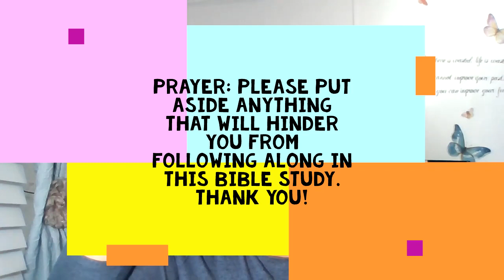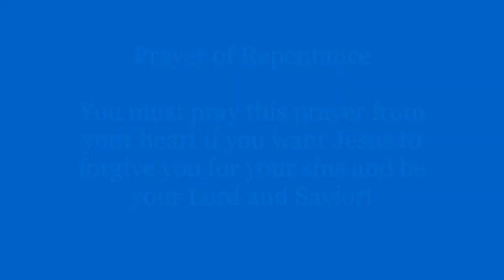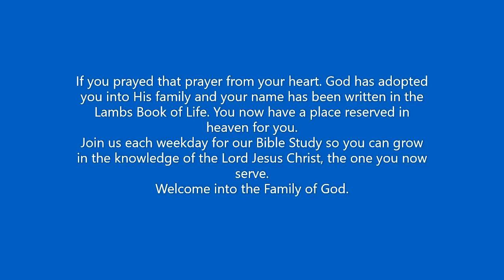Hebrews 6 Bible Study "Guard Your Mind & Master Your Thoughts" with Prophetess Sharon Stratton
Join Prophetess Sharon Stratton for an inspiring verse-by-verse study of Hebrews 6. Learn how to Guard Your Mind and Master Your Thoughts with the help of this powerful Bible study. You will learn how to use God's Word to master your thoughts and find peace and strength in every situation. Don't miss out on this opportunity to strengthen your faith and grow in your spiritual journey.

Allow Prophetess Sharon to guide you through Hebrews 6 and help you master your thoughts with the truth of scripture. Tune in and be inspired to live a life of purpose and faith in Jesus Christ!

Are you ready to learn more about the Bible?

JOIN OUR BIBLE STUDY TUESDAY by calling 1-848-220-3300; when prompted enter Conference ID 6109105#
                                                                   OR

click Join Conference via web and enter your information and Conference ID 6109105#

JOIN US TUESDAY: EST @ 6PM
                                   CST @ 5PM
                                   MST @ 4PM

Listen to the end to find out how to accept Jesus into your life.

BLESSINGS!